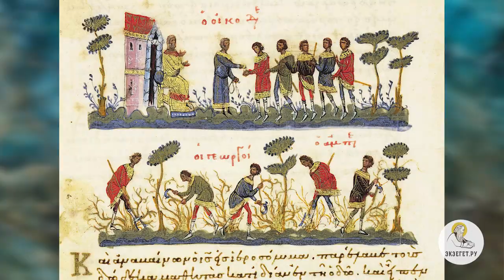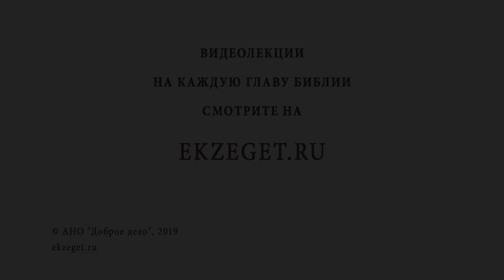ПРИТЧА О ЗЛЫХ ВИНОГРАДАРЯХ. Протоиерей Олег Стеняев. Воскресное Евангелие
В сегодняшнем Воскресном видео мы вспоминаем с Протоиереем Олегом Стеняевым притчу о злых виноградарях и касаемся следующих тем:

🔸О символизме в притчи о злых виноградарях
🔸О действии Божьем в этом мире
🔸Об Отце и Сыне
🔸О раскрытии Христом характера Бога Отца, Его намерения относительно всего рода человеческого.
🔸Об ответственности, задачах и спросе с христиан.
🔸Толкование Святого Иоанна Златоуста: "постыдятся сына моего"
🔸В чем заключается радость, веселие и воскресение еврейского народа?
🔸О двух пророках, которые придут во время Апокалипсиса
🔸Толкование Епифания Латинского о хозяине виноградника
🔸О причастности всех христиан к предательству и распятию Иисуса Христа.